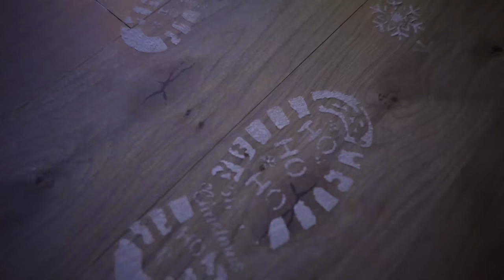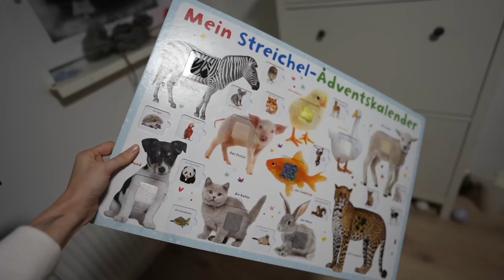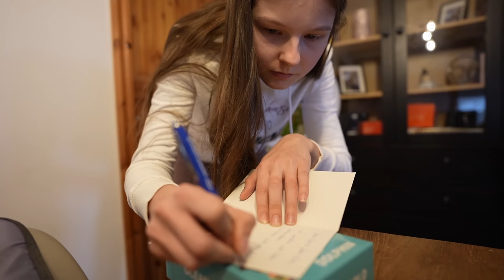Zu Tränen gerührt...| Unser Weihnachten 2022 | Mama mit 18